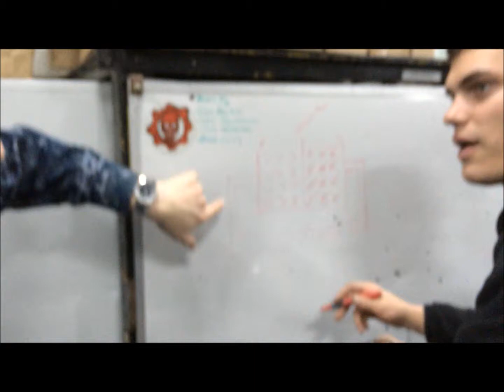Cooking With Chad Super BBQ Ribs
Lots of BBQ in a flavor explosion